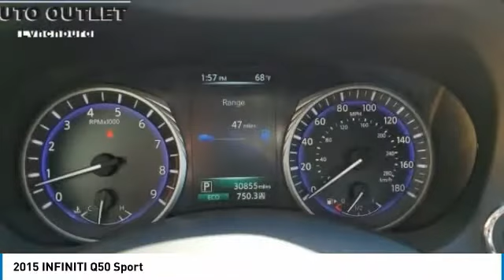2015 INFINITI Q50 Lynchburg VA VAP7092